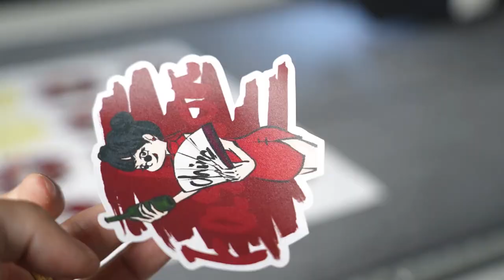MKC cutting machine cutting adhesive sticker